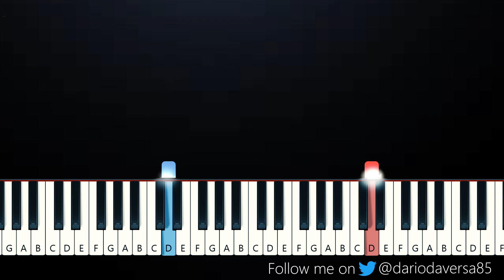Sabrina Carpenter - emails i can't send (EASY Piano Tutorial)